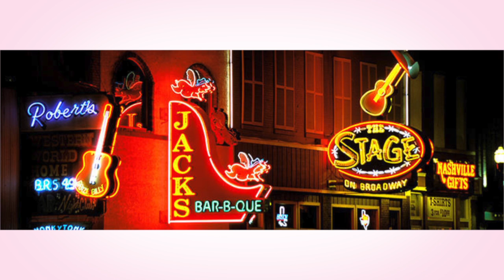ARMANDO - THE VOICE OF ROMANCE "BRING IT ON HOME TO ME"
This was originally written and recorded by Same Cooke in 1962 as a Rhythm & Blues song.  When Sam recorded the song, the recording session was unique in that there was a big group of people at the session in Hollywood, CA.  Recording engineer Al Schmitt spoke about that particular session and mentioned that it was a very fun, lively and upbeat session because Sam had Invited all his friends to what he called "The Party". This is a Country version of the song which Armando performs on a regular basis.  Armando enjoys working with Joaquin Gonzales in arranging and producing.  Some songs are easier to work on and it seems that the arrangements just flow nicer.  This song, he said, is one of his favorite songs to sing in the style of Country Music. Enjoy,                                                                               Donna Lee, Publicist.